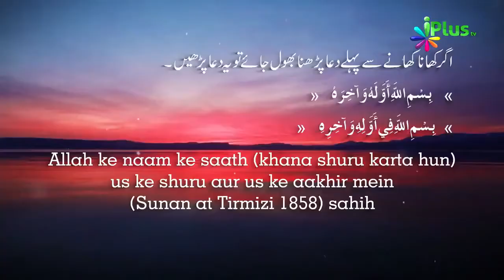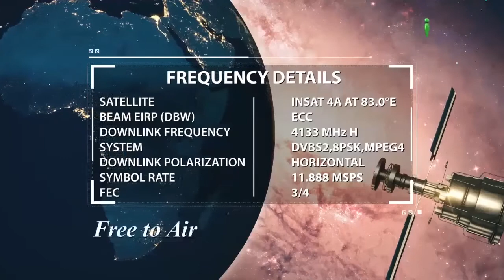Agar Khaate Time Bismillah Bolna Bhool Gaye to Phir Kya Kahenge By Zaid Patel